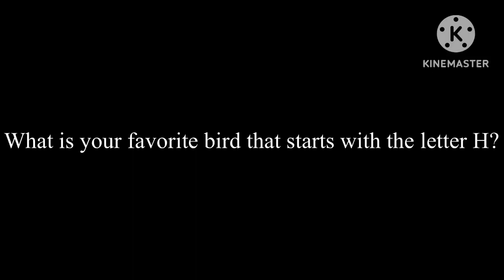What is Your Favorite Bird That Starts With the Letter H?